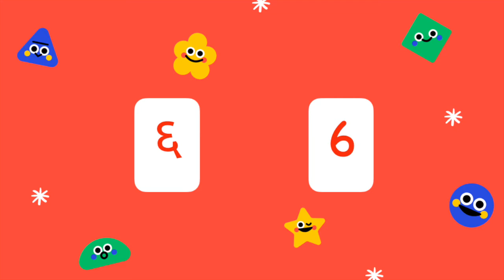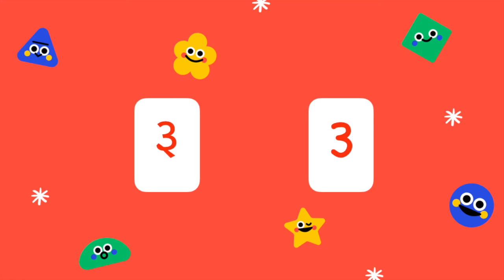1 - 10 अंक || गिनती || Learn to count the items in the picture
Learn Hindi Numbers (Ank) from 1 - 10